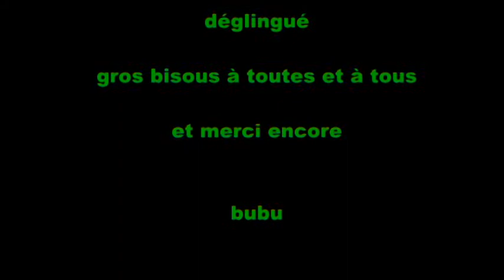vidéo délire des copains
clip comique